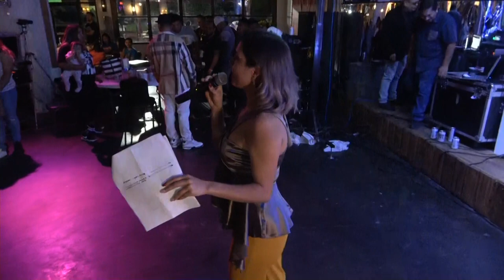REGUETONEROS ALFARO MUSIC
FESTIVAL CENTRO AMERICANO